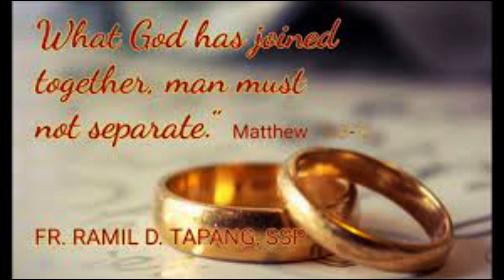Daily Readings | Eroju devuni vagdanam| 18-08-2023